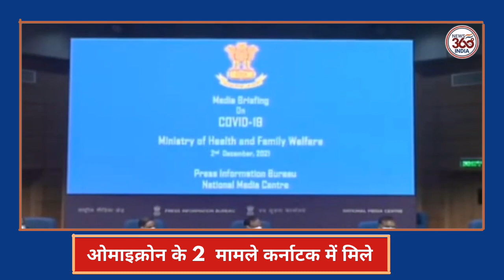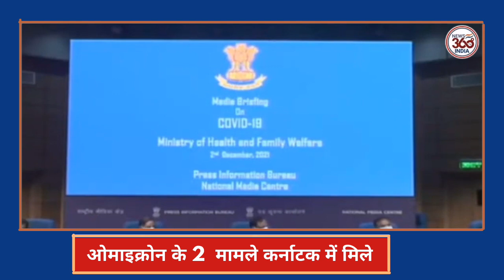First Omicron Case in India : ओमीक्रोन वेरिएंट ने भारत में दी दस्तक, कर्नाटक में दो लोग पॉजिटिव मिले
कोरोना के नए वेरिएंट ओमिक्रोन ने भारत में दस्तक दे दी है। कर्नाटक में कोरोना वायरस के ओमीक्रोन वेरिएंट के दो रोगियों की पुष्टि हुई है। केंद्रीय स्वास्थ्य मंत्रालय की तरफ से यह जानकारी दी गई। केंद्रीय स्वास्थ्य संयुक्त सचिव लव अग्रवाल ने गुरुवार को बताया कि देश में देश में अब तक ओमीक्रोन वेरिएंट के दो मामले सामने आए हैं। दोनों मामले कर्नाटक से है।

अभी तक कोई गंभीर लक्षण नहीं
लव अग्रवाल ने कहा कि पिछले 24 घंटे में देश में ओमिक्रोन के 2 मामले (First Omicron case in India) दर्ज़ किए गए हैं। ये मामले कर्नाटक में मिले हैं। 66 साल के एक व्यक्ति और 46 साल के एक व्यक्ति में ओमीक्रोन का संक्रमण पाया गया है। संयुक्त सचिव अग्रवाल ने कहा कि कोरोना के ओमीक्रोन वेरिएंट के अभी तक कोई गंभीर लक्षण रिकॉर्ड नहीं किए गए हैं।

लॉकडाउन की जरूरत नहीं
देश में ओमीक्रोन के मिलने के बाद लॉकडाउन लगाने पर पूछे गए सवाल पर नीति आयोग के सदस्य(स्वास्थ्य) डॉ वी.के. पॉल ने कहा कि अभी इसकी ज़रूरत नहीं है। जो नई चुनौती है, उसका हम मुकाबला करेंगे और इसके लिए हमारे पास सभी चीज़ें उपलब्ध है। हमें डरना नहीं है। लोगों की ज़िम्मेदारी हैं कि वे मास्क पहने।

वैक्सीन की बूस्टर डोज की पर स्टडी जारी
बूस्टर डोज के सवाल पर डॉ वी.के. पॉल ने कहा कि पूरी दुनिया में अभी ओमीक्रोन की विशेषताएं, प्रभाव यह सब समझा जा रहा है। उन्होंने कहा कि वैक्सीन के बूस्टर डोज के लिए अध्ययन किया जा रहा है। जैसे-जैसे जो स्थिति सामने आएगी उसके आधार पर आगे फैसले लिए जाएंगे।

घबराने की नहीं, जागरूकता की जरूरत
इस मामले में आईसीएमआर की महानिदेशक डॉ. बलराम भार्गव ने कहा कि स्वास्थ्य मंत्रालय की तरफ से स्थापित 37 लैब्स के संगठन INSACOG के जीनोम सिक्वेंसिंग के जरिये कर्नाटक में ओमीक्रोन के मामलों का पता लगा है। हमें घबराने की जरूरत नहीं है, लेकिन जागरूकता बेहद जरूरी है। डॉ. भार्गव ने कहा कि हमें कोविड उपयुक्त व्यवहार की आवश्यकता है।

29 देशों में 373 ओमीक्रोन के केस
दक्षिण अफ्रीका में मिले कोरोना के नए वेरिएंट से दुनिया के कई देश दहशत में हैं। नए वेरिएंट ओमीक्रोन से कोरोना की तीसरी लहर आने का अंदेशा भी जताया जा रहा है। केंद्र सरकार के अनुसार 29 देशों में ओमिक्रोन के 373 मामले अब तक दर्ज़ किए गए हैं। विश्व में अभी भी कोविड के मामलों में तेजी देखी जा रही है। पिछले एक हफ्ते में दुनिया में 70% मामले यूरोप से आए हैं। एक हफ्ते में यूरोप में 2.75 लाख कोविड मामले आए हैं। इस दौरान 29,000 से अधिक मृत्यु एक हफ्ते में यूरोप में दर्ज़ की गई है।